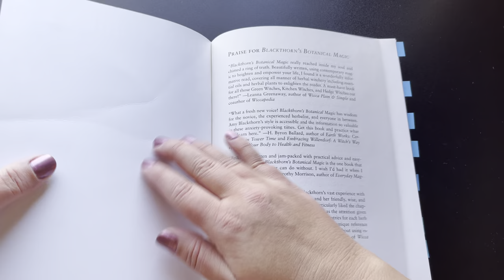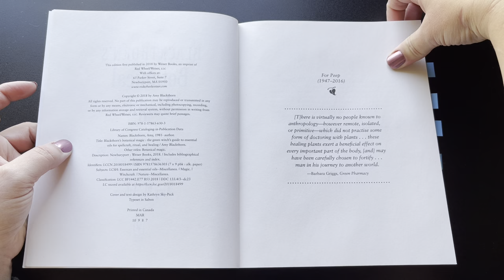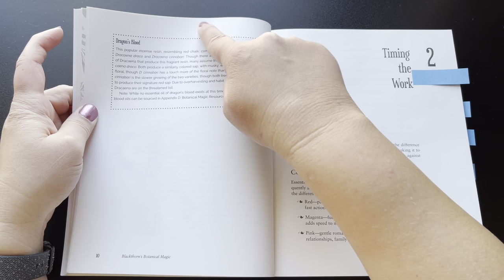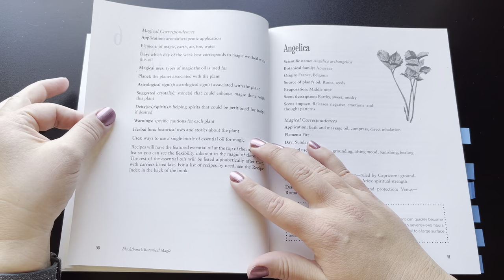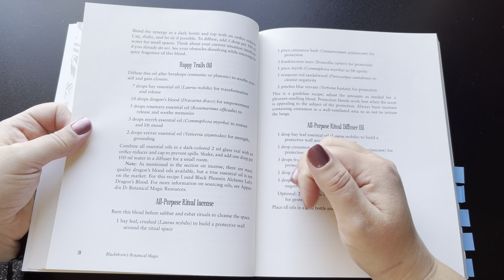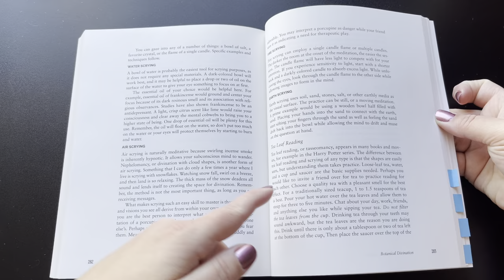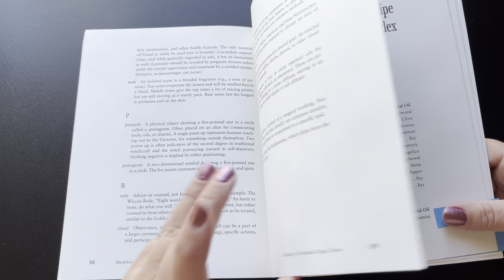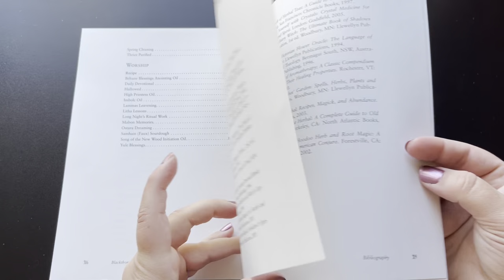Blackthorn’s Botanical Magic by Amy Blackthorn | Flip Through Book Review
00:00 Introduction
00:08 A Look at the Cover
00:52 Inside the Cover
01:49 The Contents
02:14 Features and Structure
05:43 Appendices, Glossary, Recipe Index, Bibliography.
07:37 Wrap up

The Book
Title: Blackthorn’s Botanical Magic
Author: Amy Blackthorn
Publisher: Weiser Books
Copyright: 2018
This Publication: 2018
# of Pages: 319

For more videos like this please see my play lists.